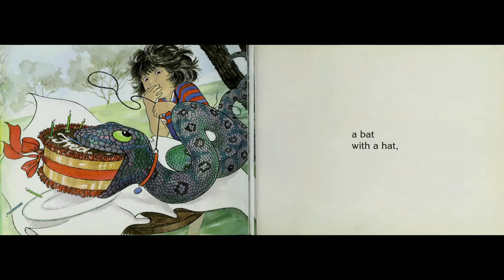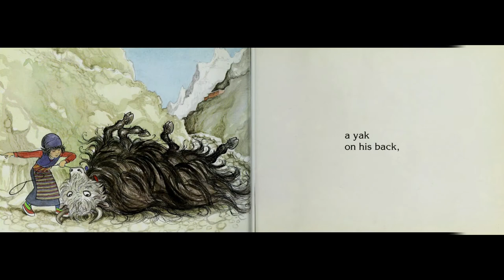Storytime Delight: Picture Book Read Aloud | A Dragon in a Wagon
About the book:
A humorous and imaginative story about a girl who wishes for a more exciting pet.
'But just for once it might be fun if you changed from dog,' she said. 'To something HUGE or something FIERCE or something ODD instead.' When Susie Fogg takes her dog for a walk, she dreams of having a more exciting pet. What if Sam were a dragon in a wagon?

Book Title: A Dragon in a Wagon
Author: Lynley Dodd
Illustrator: Lynley Dodd
Publisher: Penguin Books